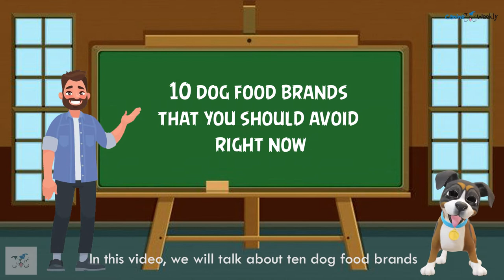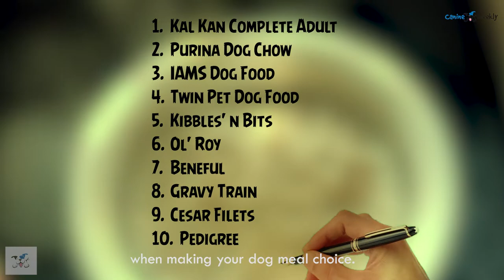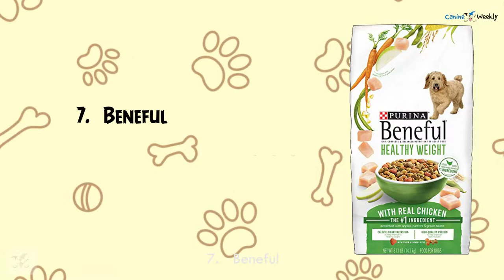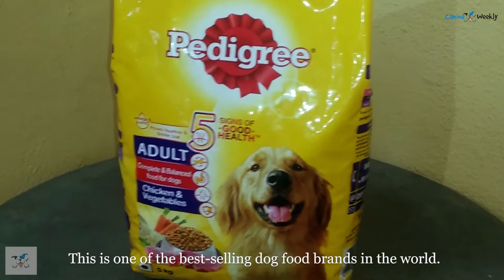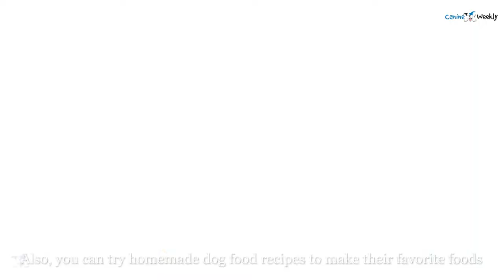10 Worst Dog Food Brands to Avoid | +5 We Recommend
Life is always better with a dog. Are you sure you treat your doggie the way they deserve to be treated?

Dogs do not expect many things from you. They simply need love, caring, and "food".

You might find it hard to choose a good dog food brand for your one. Yes! It's difficult to select a healthy and nutritious food brand among thousands of choices in the market.
Did you know that some dog food brands contain the worst ingredients, such as chocolate and certain types of fruit that can harm doggies? These ingredients may help fill up your puppy's tummy, but they can make them sick.

In this video, we will talk about ten dog food brands that you should avoid right now!

Also, at the end of the video, we will give you five dog food brand recommendations that you can buy without any worries.